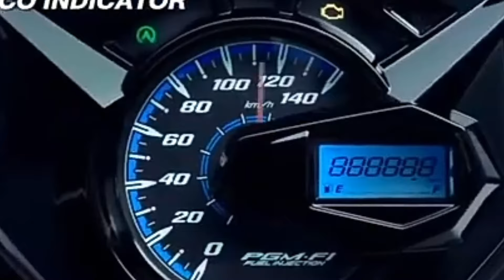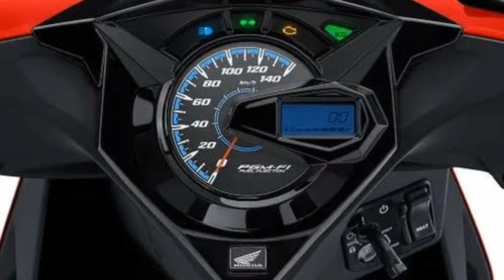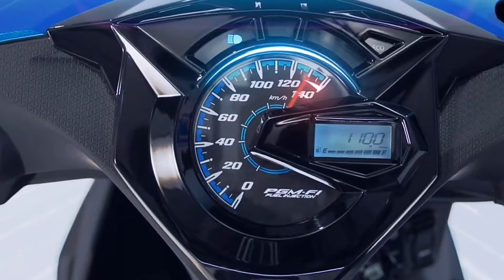UPDATE TERBARU ‼️ NEW HONDA BEAT 2024 UPGRADE MESIN 125cc ⁉️ DAN ADOPSI LAMPU DRL 🔥